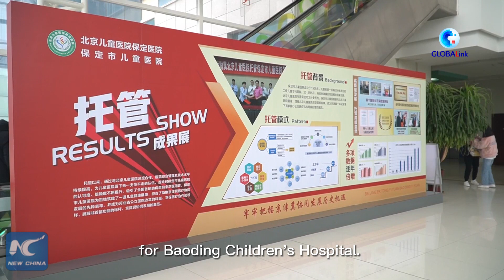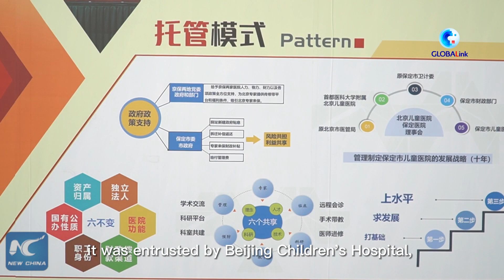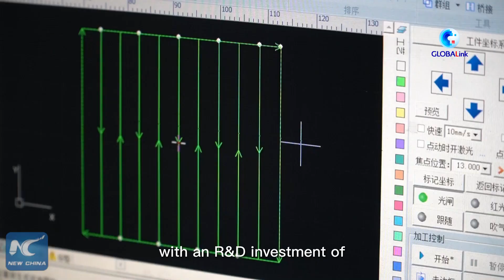GLOBALink | Baoding path: A new model of coordinated development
In recent years, medical institutions in Beijing have paired up with those in neighboring Tianjin and Hebei, providing medical support, management assistance, and personnel training. Baoding Children's Hospital is a case in point.